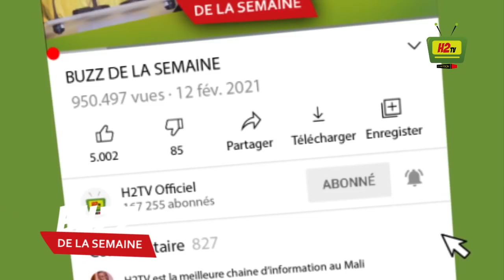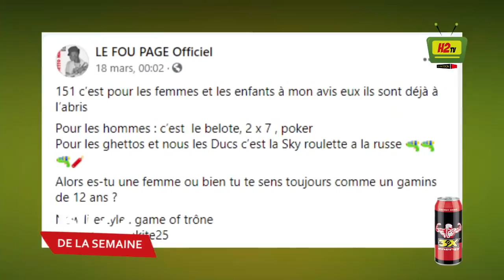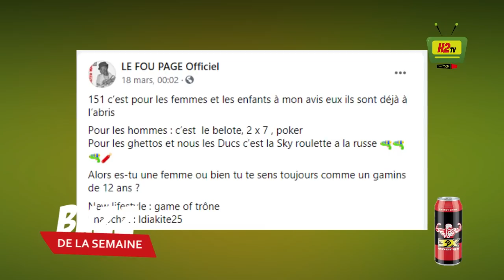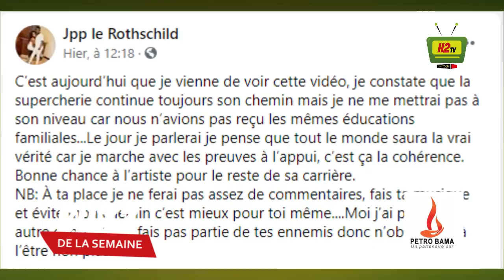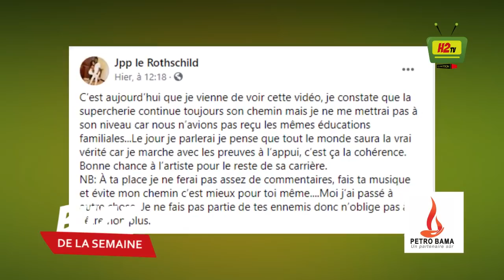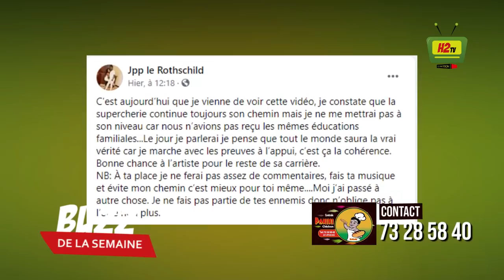PEKIN, IBA ONE, MALAKEY, PETIT GUIMBA, GASPI - BUZZ DE LA SEMAINE 20 03 2021